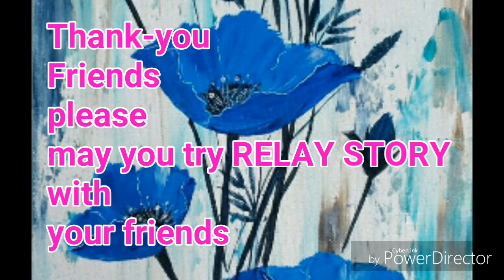"Covert All Lose All" Relay Story ,PUMS, Melakkudieruppu ,Jayankondam block, Ariyalur-dt-621802 ...,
This story is a real relay story...Our students create this story their own imagination and also name it as "Covert All Lose All" There is no preplanning about this story. We are from Tamilnadu School Education Department, PUMS, Melakkudieruppu ,Jayankondam block, Ariyalur-dt-621802 ...,. Done by... VIII-Students...In fact, this story was created in students' fantasy